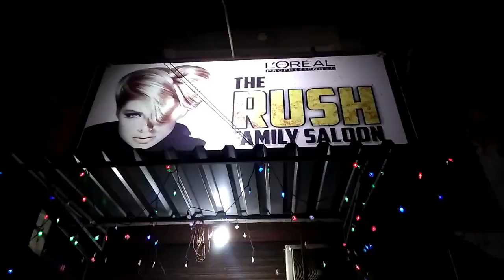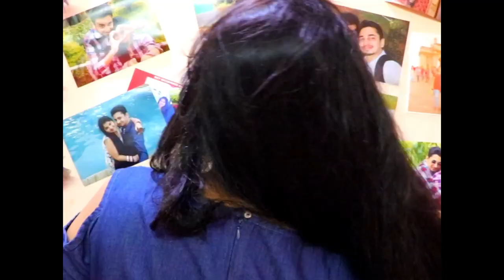Mumbai Girl Longhair trim in parlour | side cut and haircut with long hair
Longhair trim in parlour with side cut and 3inch cut my long hair.

Actress haircut, silpasetti haircut, Nivedita longhair cut, Nivedita haircare, Biggboss haircut,

How to maintain longhair

# longhaircuttingtutorials
# stephaircuttingtutorial
# haircuttingtutorial

parlourvlog,haircut,beautyparlourcourse,parlour, beautyparlourvlog,